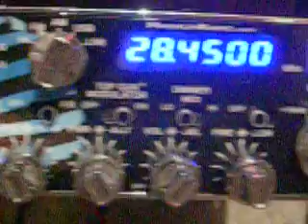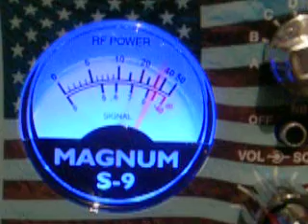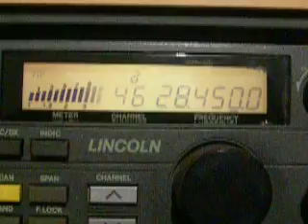propagation a 21h37 sur le 28.450